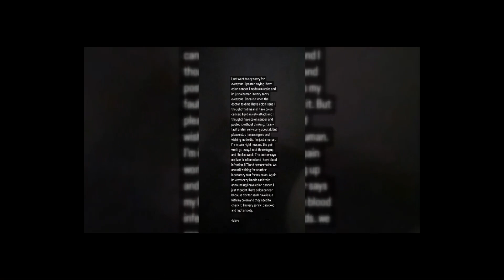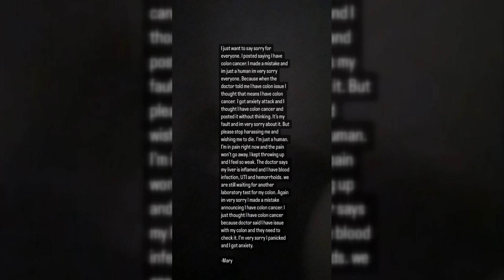Mary Denucciõ Issues Public Apology and Clarification Regarding Cancer Claim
"90 Day Fiancé: The Other Way" - Mary Denucciõ clarifies and apologizes for cancer claim.
Mary Denucciõ, a 23-year-old reality star popular for "90 Day Fiancé: The Other Way," apologized for fraudulently alleging colon cancer and seeking funding for treatment. Mary addressed the topic on her Instagram Story on Wednesday, apologizing.
Mary apologized and stressed her humanity in her thorough article, "When the doctor told me I had a colon condition, I assumed I had cancer. I feared I had colon cancer and posted it without thinking after an anxiety episode." The reality personality admitted to her mistake, citing her worry after getting medical news.
Mary added that she is in agony, vomiting, and weak. According to her story, the doctor diagnosed an irritated liver, blood infection, UTI, and hemorrhoids. Mary begged her people not to torment her and asked for patience during this difficult time.
A fraudulent cancer claim was made when Mary and her husband, Brandan Denucciõ, shared a fundraising link for medical bills on social media over the weekend. The now-deleted page requested funding for Mary's claimed cancer treatment.
After marrying in July 2023, Mary and Brandan became famous for "90 Day Fiancé: The Other Way." The reality show chronicled their relationship before marriage. The couple had a daughter before their wedding, breaking their celibacy vow due to Mary's family's traditions.
Mary apologized under increased scrutiny after disinformation about her health. Mary begs understanding and empathy as fans and following await updates.